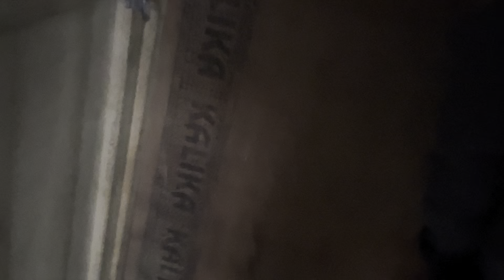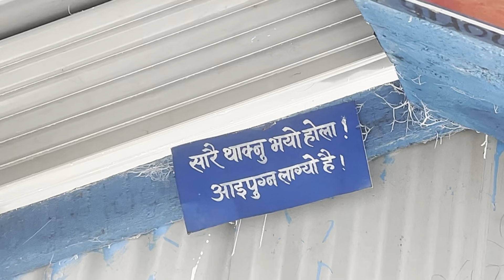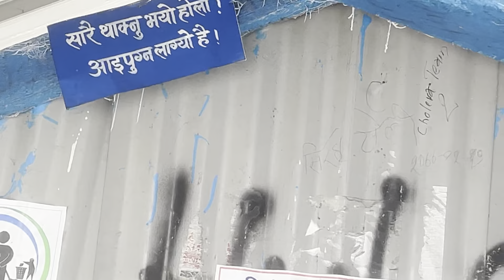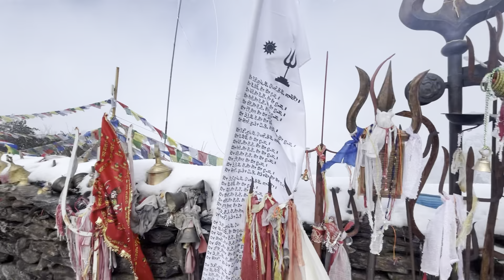पाथिभरा मन्दिर मा एस्तो हिउ परेको😱😱😱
एस्तो दामि ठाउ

7 बर्ष पछि पाथिभरा दर्सन गर्न साथि हरु सङ्ग  TAPLEJUNG  to PATHIVARA  mandir sam ko VLOG

(pathivara darsan ko vlog
\taplejung dekhi pathivara sam ko yatra